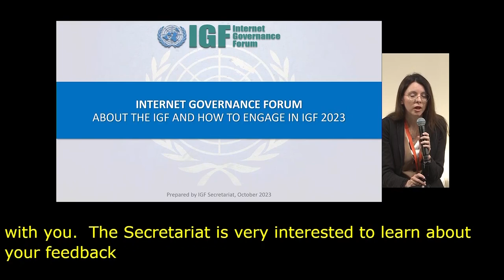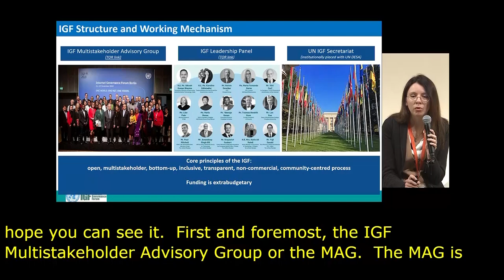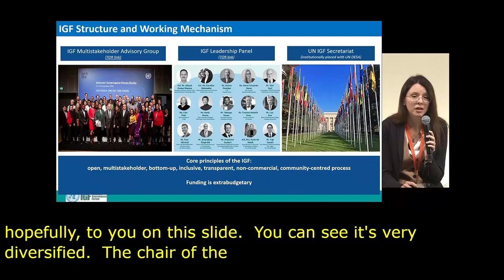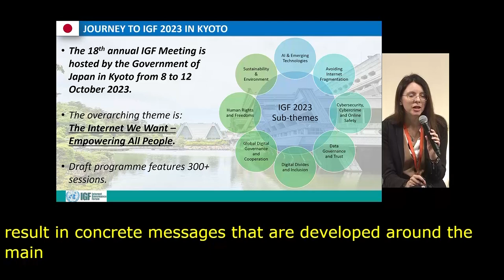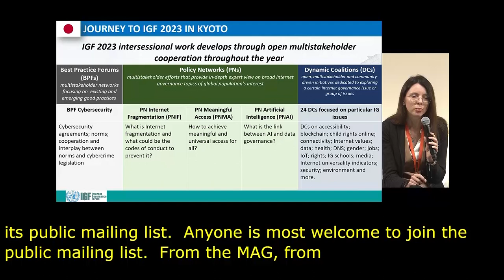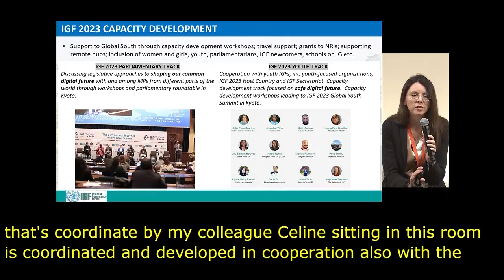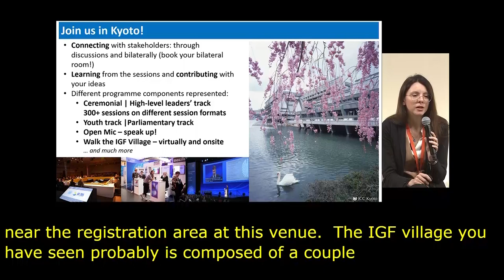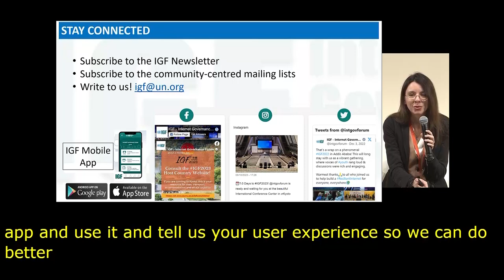IGF 2023 Day 1 Plenary Hall IGF 2023 Newcomers Session French